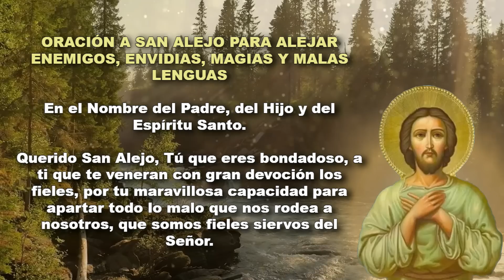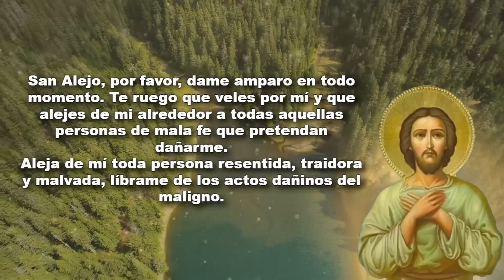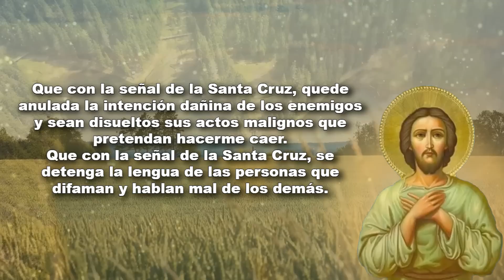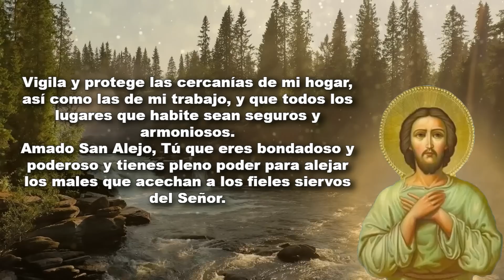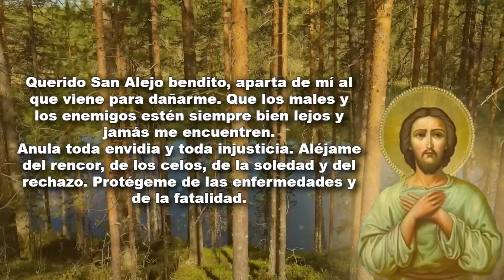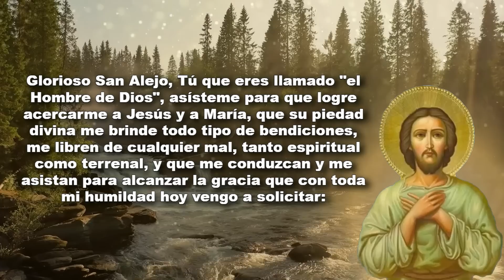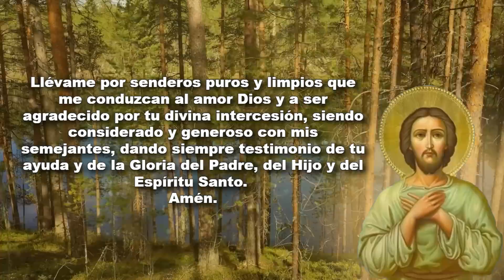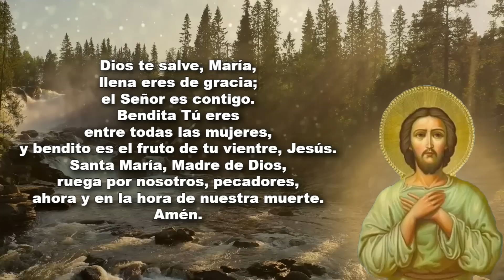Oración A San Alejo Para Alejar Enemigos, Envidias, Magias, Malos Vecinos, Malas Lenguas Y Peligros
Oración a San Alejo para alejar enemigos, envidias, magias, malos vecinos, malas lenguas y peligros. Esta oración milagrosa a San Alejo es para pedirle protección frente a los peligros y los males. San Alejo te brindará su asistencia para alejar a las malas personas que no conviene que estén en tu vida.